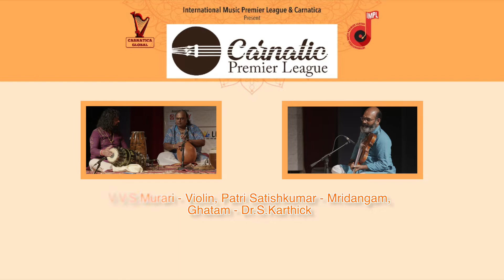Carnatica Nirmala Rajasekar promo